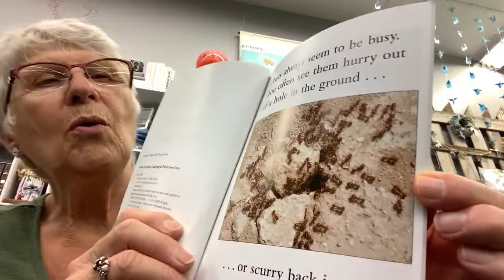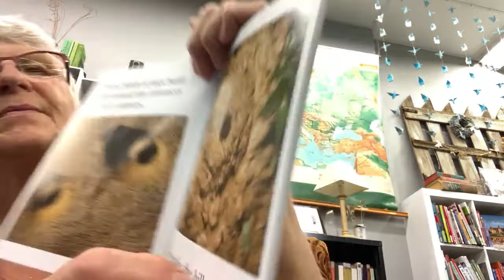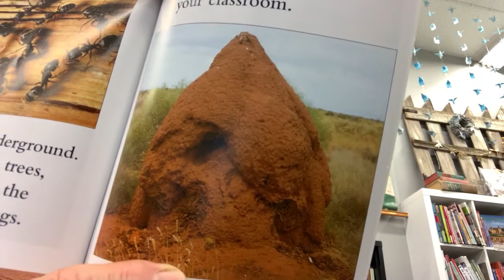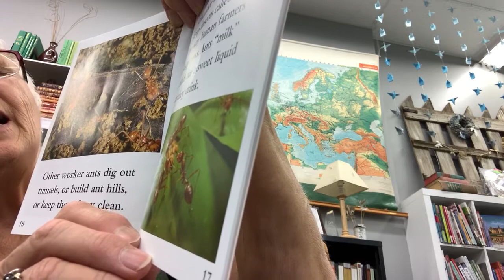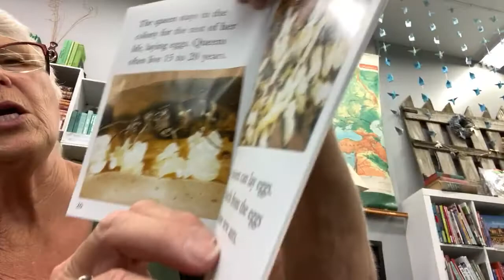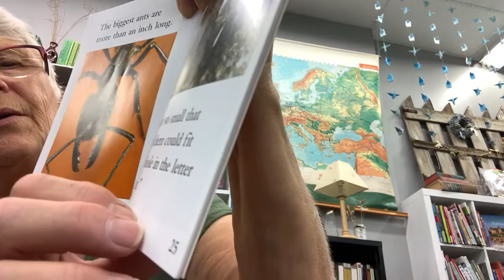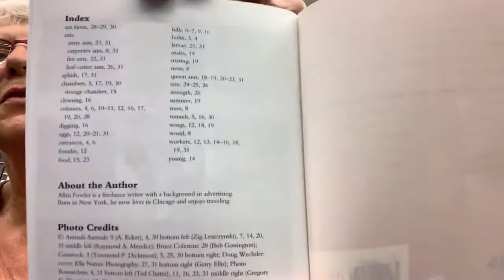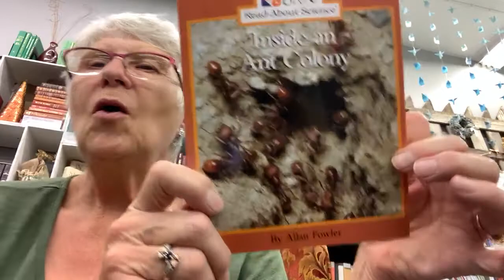Inside an Ant Colony by Allan Fowler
This book takes readers inside the daily workings of an ant colony and shows that even ants must work together to get the job done.
The natural world comes alive for young readers (Ages 6-7) With striking, full-color photos and just the right amount of text, this series immediately involves young readers as they discover intriguing facts about the fascinating world around them. Library Lady Judy makes non-fiction come alive for you.